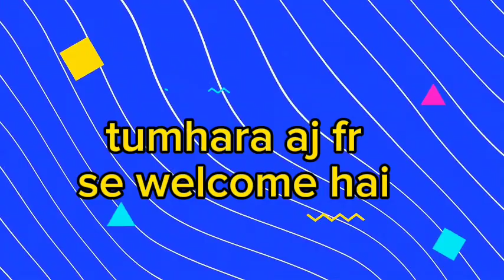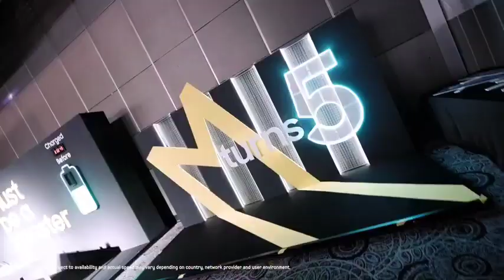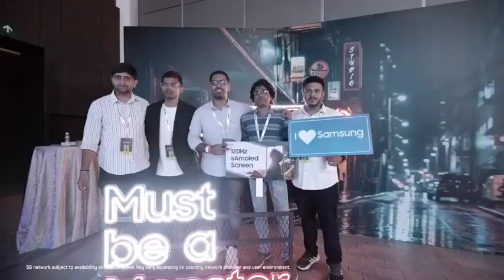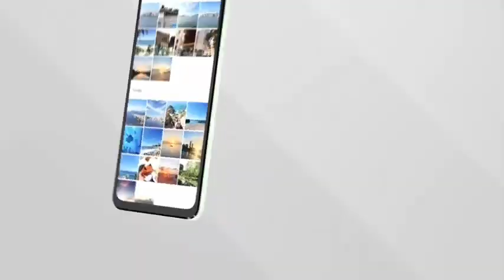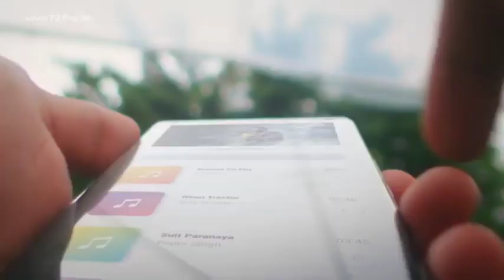Top 5 Best 5G Smartphone under 17000 || Top 5 Smartphone under 17k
Hey there,
I create some videos about tech, Smartphone, review, and other tech news.
"Welcome to the world of tech exploration with [Kartikay aka TechinInfo ]! Join me on an exciting journey where I dive deep into the latest advancements, innovative gadgets, and cutting-edge technologies. From insightful reviews and hands-on demonstrations to helpful tutorials and expert insights, my videos are your go-to resource for all things tech. Whether you're a tech enthusiast, a curious learner, or simply looking to stay ahead in this fast-paced digital era, you'll find inspiration and knowledge here.